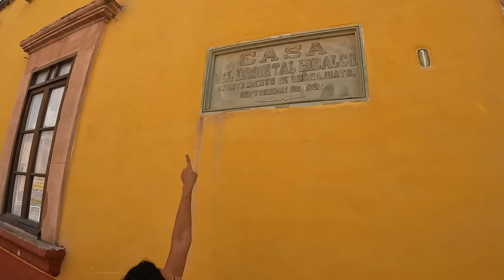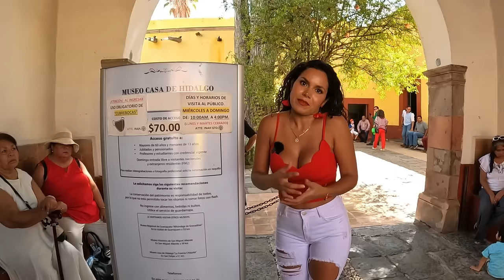Dolores Hidalgo Guanajuato 🇲🇽El MEJOR para el Grito de Independencia México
Hoy daremos un súper recorrido por Dolores Hidalgo, Guanajuato , este lugar que te hace sentir más mexicano que el pozole!!! Y lo mejor es que hicimos colaboración con una gran Youtuber invitada que se llama Ale Toledano del canal Costo x Destino.

Amé sentir toda esta vibra mexicana de tanta gente que iba de lo más feliz a dar el grito de independencia a Dolores Hidalgo, Guanajuato, cuna de la independencia nacional.

Disfruten de este recorrido donde visitaremos el museo de Miguel Hidalgo, comeremos una rica gastronomía Mexicana como lo es el chile poblano, daremos el grito de Independencia a todo pulmón!! Y además nos la pasaremos de fiesta cantando las canciones de José Alfredo Jiménez, quien nació en Dolores y es conocido como el hijo del pueblo.

Ustedes conocen alguna de sus canciones??

Disfruten muchísimo de este lugar, el corazón de México.